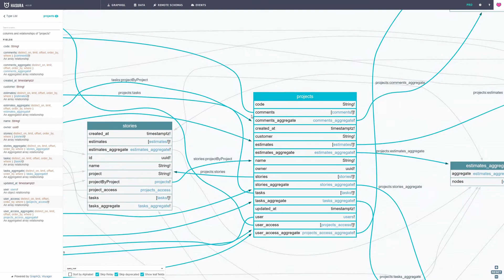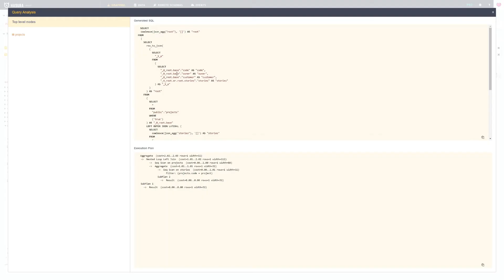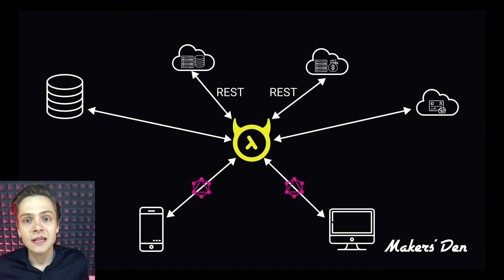Hasura helps you move fast - why and how?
A quick overview of and how it can help speed up your development process.